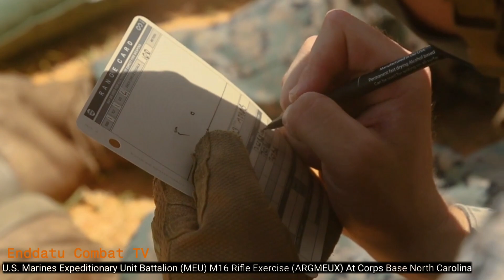U.S. Marines Expeditionary Unit Battalion, M16 Rifle Exercise (ARGMEUX) At Corps Base North Carolina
U.S. Marines with Battalion Landing Team 1/6, 26th Marine Expeditionary Unit (MEU) fire M16 rifles during a live-fire event part of Amphibious Ready Group Marine Expeditionary Unit Exercise (ARGMEUX) on Marine Corps Base Camp Lejeune, North Carolina. ARGMEUEX provides an opportunity to integrate unique individual and unit skills and develop the ARG and MEU’s collective proficiency in challenging and unfamiliar environments.